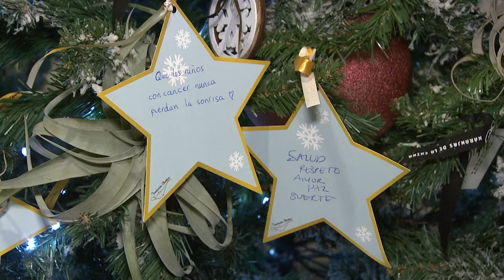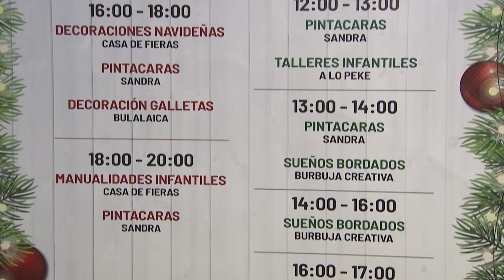El mercado solidario de la Fundación Aladina vuelve por Navidad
Un año más vuelve la cita más solidaria de las navidades: el mercadillo benéfico de la Fundación Aladina. Dos días de compras y solidaridad cuya recaudación se destinará a ayudar a los niños enfermos de cáncer. Numerosos rostros conocidos y amigos de la ONG no han querido perderse la cita y han acudido al mercadillo para apoyar la labor de la fundación.